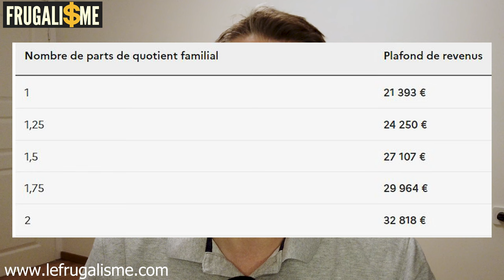Vas-tu avoir 1378 euros de plus sur ton LEP ?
Dans cette vidéo on parle du nouveau plafond du LEP le livret d'épargne populaire.
Vas tu réussir à économiser 1378€ de plus cette année - Méthode offerte

▬▬▬▬▬▬▬▬▬▬▬ ℹ️INFOS ℹ️▬▬▬▬▬▬▬▬▬▬▬▬

► DESCRIPTION : Vas-tu avoir 1378 euros de plus sur ton LEP ?

👉 0:00 • Introduction et Générique